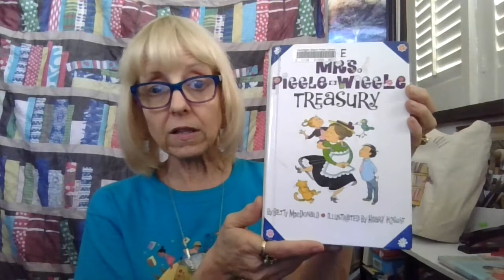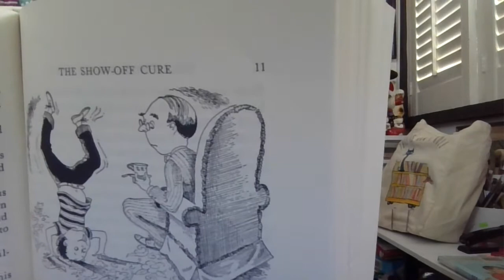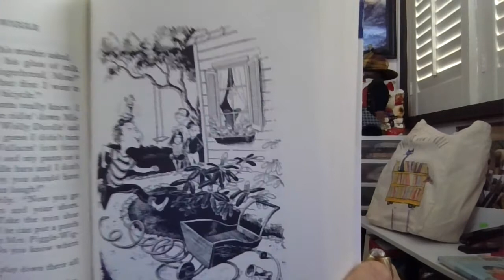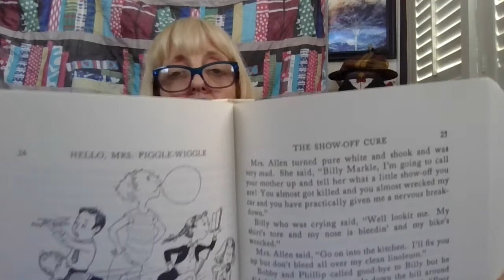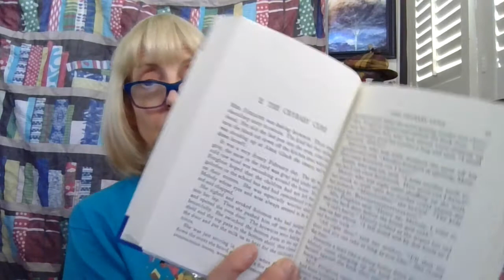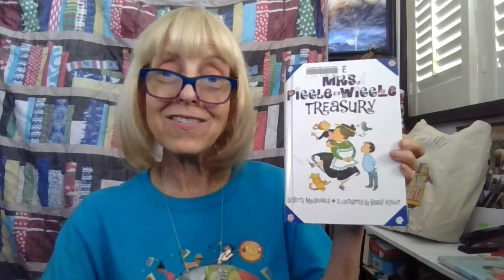Mrs. Piggle Wiggle: The Showoff Cure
Miss Barbara reads aloud from the Mrs Piggle Wiggle Treasury by Betsy MacDonald. This chapter is about a little boy who is a terrible showoff. What does Mrs. Piggle Wiggle suggest to cure him of this? Tune in and find out.